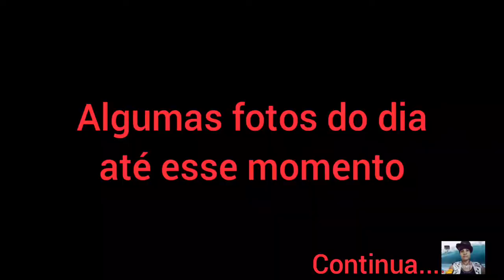A Casa "ABANDONADA" tem dono🤩 - caminhada na ESTRADA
Neste vídeo mostro o momento em que vou para a roça fazer caminhada até a casa "ABANDONADA"
Na verdade agora ela tem um novo dono
Bora assistir ao vídeo para juntos podermos conferir quem é o novo dono e como que está a estrada. Se mudou ou não algo